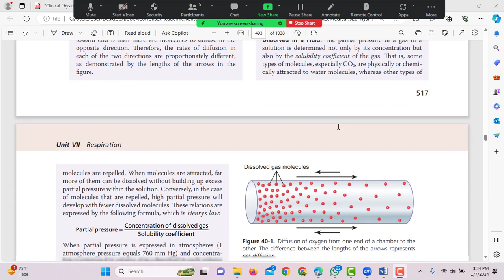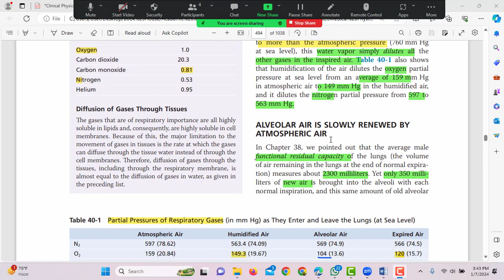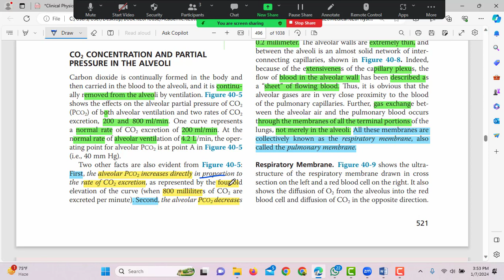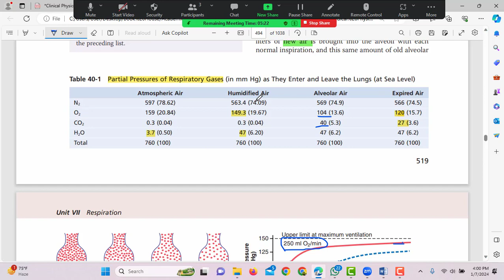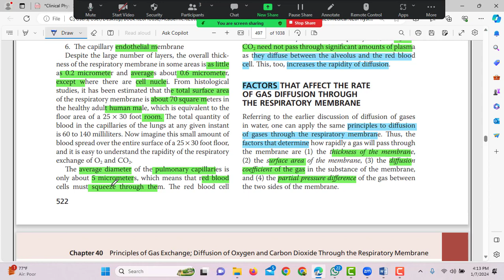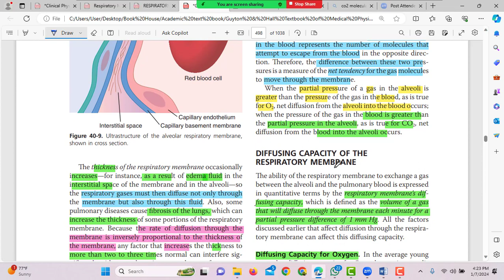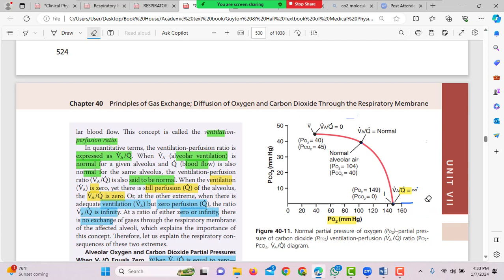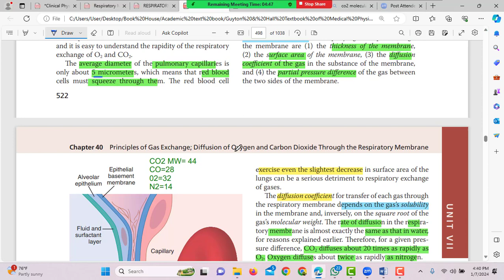Guyton Physiology Chapter 40||Principles of Gas Exchange through the Respiratory Membrane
Guyton Physiology Chapter 40||Principles of Gas Exchange through the Respiratory Membrane||Guyton and Hall Physiology Lectures in Bangla||Maruful Haque Sammi|| respiratory system physiology mbbs 1st year
Guyton and Hall Respiratory Physiology